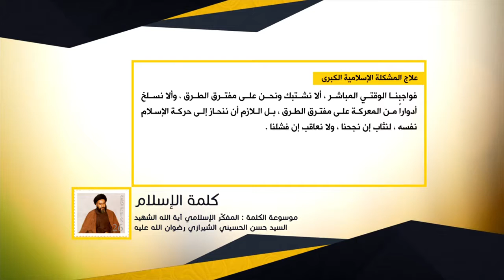كلمة الإسلام - علاج المشكلة الإسلامية الكبرى - آية الله الشهيد السيد حسن الحسيني الشيرازي رحمه الله